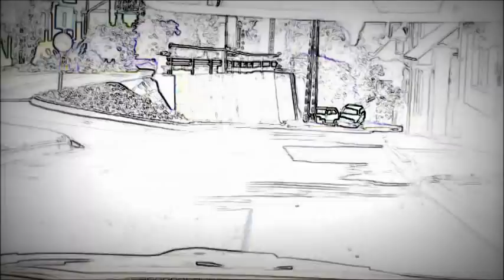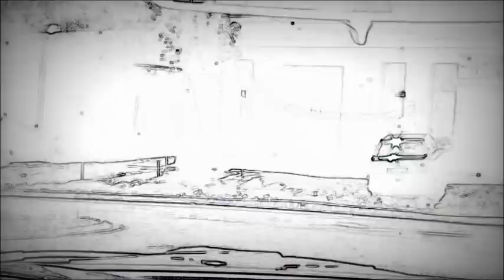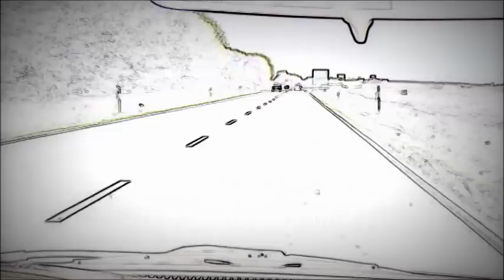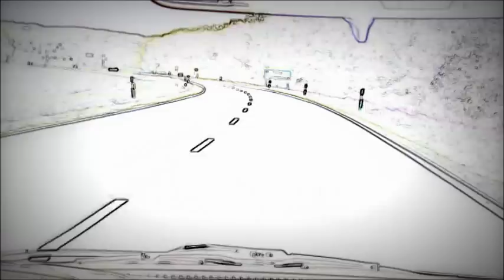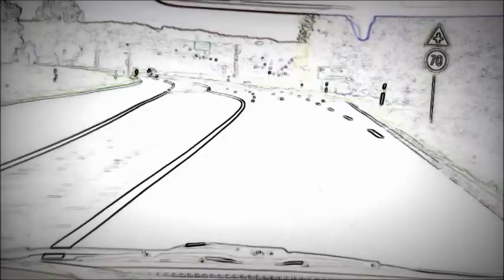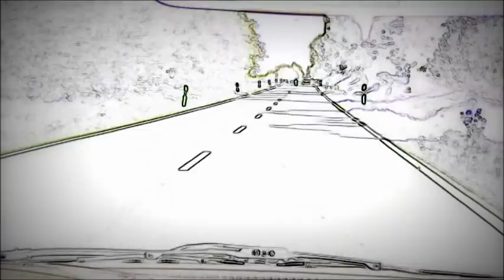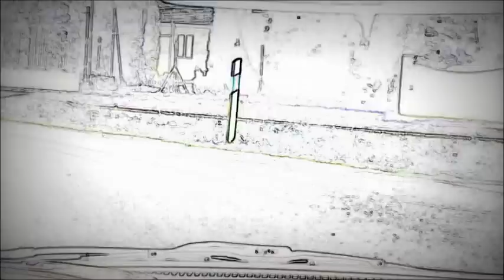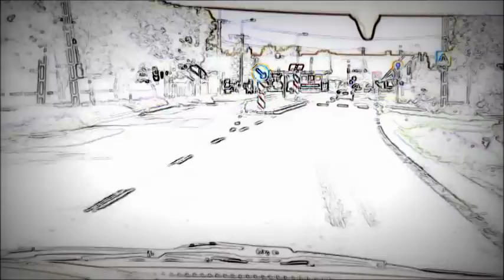idm drive with phalanx (part one)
checkpoint 1: szekszard (hungary)
checkpoint 2: igar (hungary)
date: 1st may 2010
soundtrack: melyvarazs no. 226 @ - mixed by phalanx
tracklist:
01 reid willis - threshold [self release on cd baby]
02 hecq - virgil [onpa))))) - onpa003]
03 aairial - from n to p [lumi netlabel - lumi001]
04 variant field - fields of variance (spacious mix) [iboga records - ibogacd78]
05 jon hopkins - the low places [domino - dno 227 p]
06 quench - brownizm [funcken industry - fi010]
07 phasma - achernar [bunkai-kei records - bkk017]
08 daniel blomqvist - josystep [sutemos - sutemos029]
09 liquid stranger - zero gravity [interchill records - ichillcd042]
10 theaudiologist - theatre v2 [section 27 - s27087]
11 lamb - butterfly effect (roel funcken rmx) [not on label]
12 anaxy - reflections [sleepy city - slc0011]
13 renzu - wind-up doll in love [not on label]

car driven, music selection and mixed by phalanx